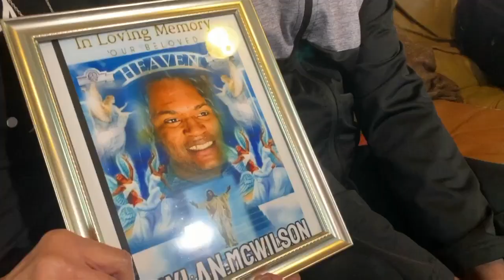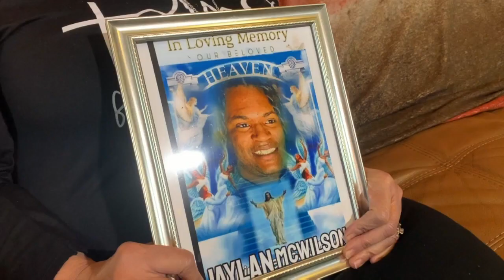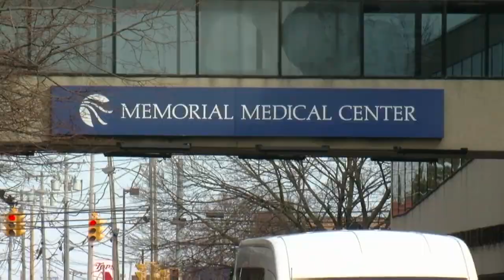A family in Niagara Falls speaks out after the death of their 24-year-old son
A family in Niagara Falls is desperate for answers as they say their 24-year-old son was shot and killed outside the family home.